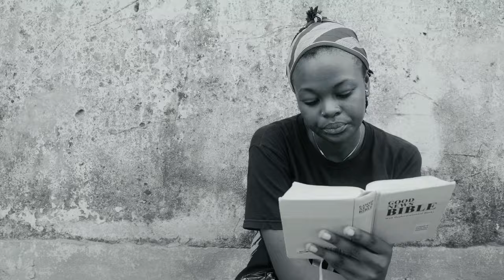Fr Yuven & Fr Boni_Blessings_WhiteFACE Production _ (Official Video)_Directed by TAKOV Studios_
Credits
Song Title: Blessings (Coming your way)
Composers: Fr Gaston Yuven SD & Fr Boniface Mbivngwen SD
Beats: White FACE Production
Mixing & Mastering: Kibaii OTB
Solo Guitar: Fr Jude Tanlaka SD
Video Director: TAKOV Studios

Are you in your season of blessings already? Congratulations and keep on enjoying the glory of God and His lifting.

Or You've surely been waiting for your blessings; for your turn to make it and your time to arise and shine. We all have our various paths God has traced for us all and it takes His ways for us to reach the light at the end of the tunnel.

This beautiful piece is just one of those signposts to keep you motivated despite your present situation, trusting in God's sterious and mysterious ways and believing in yourself that you will make it to your horizon, to the top of the pinnacle by His grace and love.

So let your prayer life and altar continue to listen to and call upon God and God alone. Continue to live a life of Thanksgiving. Thankful to God at all times especially as you participate in your daily Eucharistic celebrations and adoration to Jesus in the Blessed Sacrament. Continue especially to work Hard and improve in your particular vocation or job. Working as if all depended on you while praying as if it all depends on God.

And when those blessings finally come or if you are in your season of blessings already, you must remain humble and grateful for these blessings, recognizing that we are nothing without the power of the Holy Spirit at work in our lives.

And may the Blessings of Almighty God, the Father, and the Son, and the Holy Spirit, come down upon you and remain with you forever. AMEN

Copyright
White FACE Production